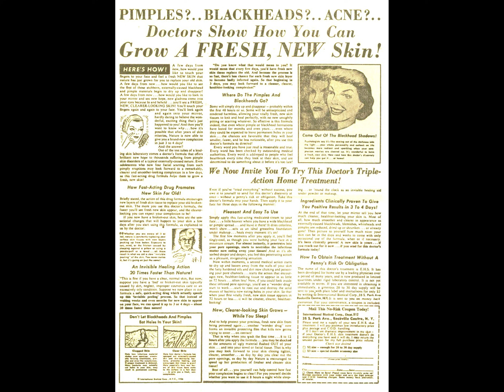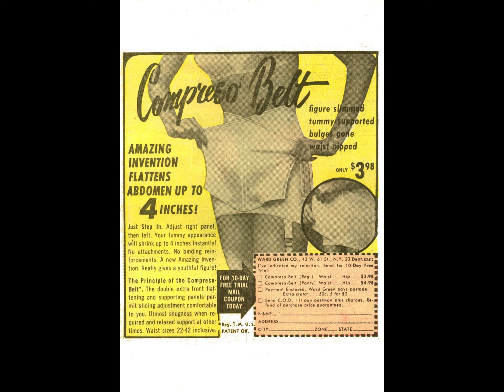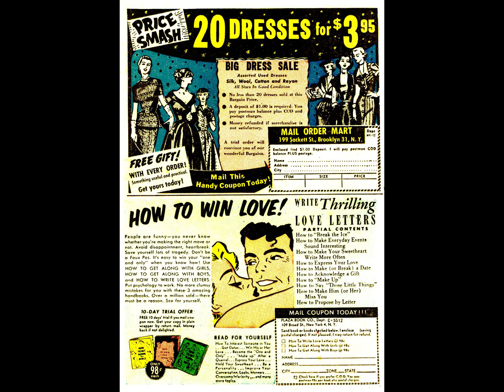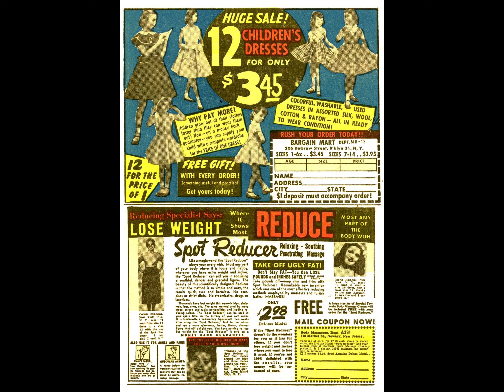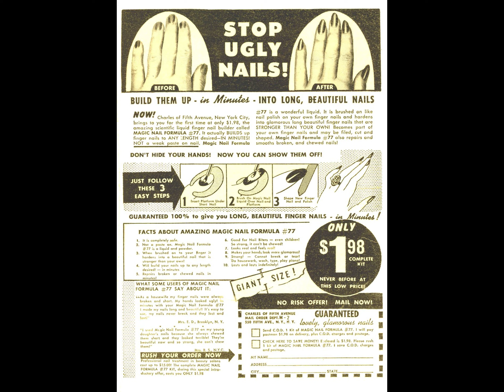Miss America 082 comic book